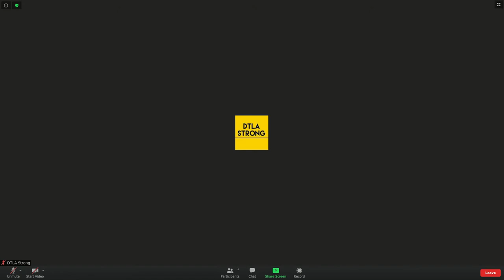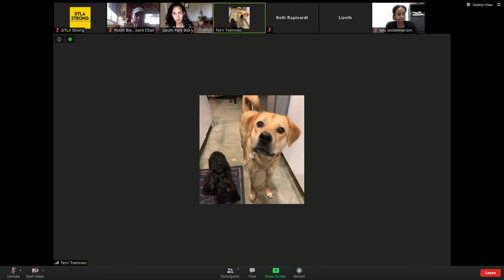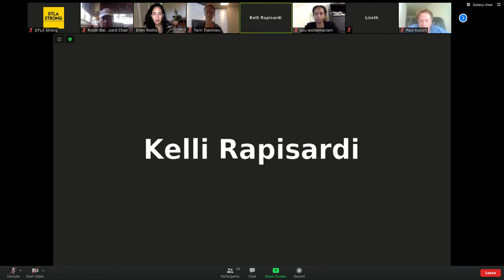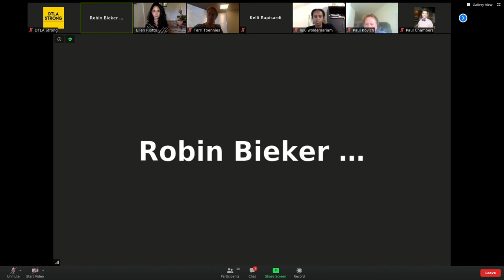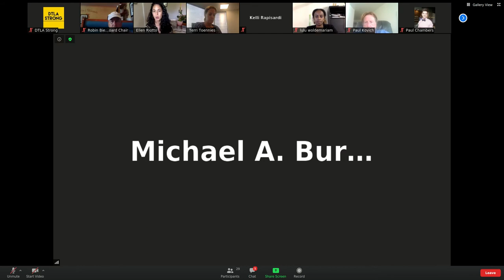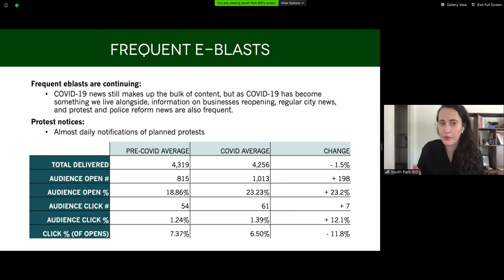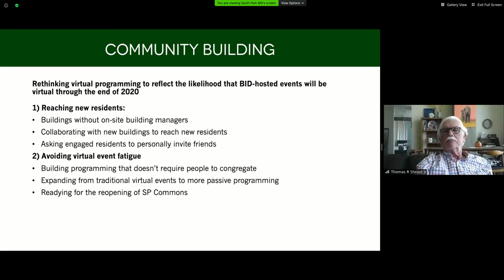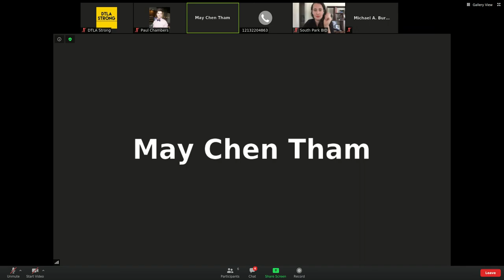2020 06 24 south park bid board meeting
This is the June 24, 2020 meeting of the board of directors of the South Park Business Improvement District in Los Angeles.